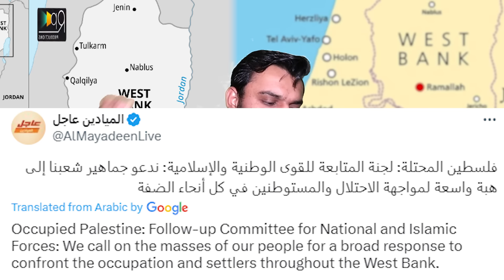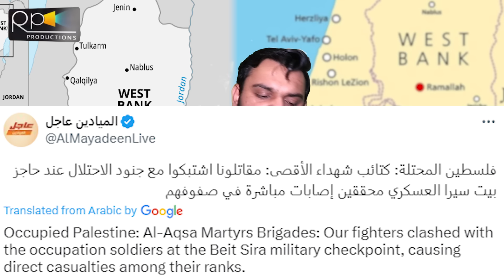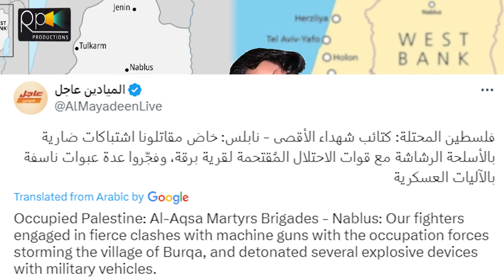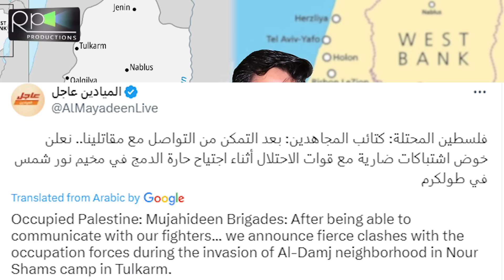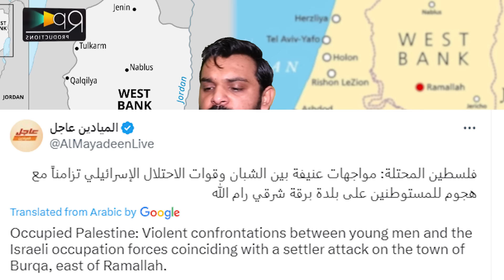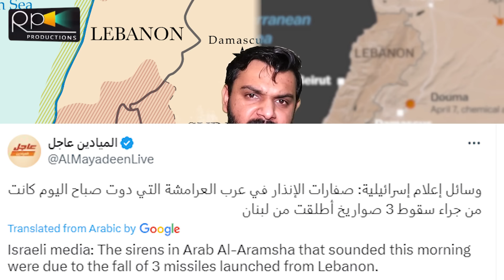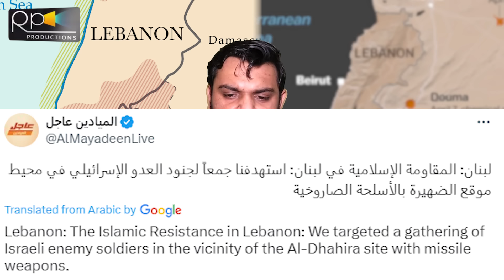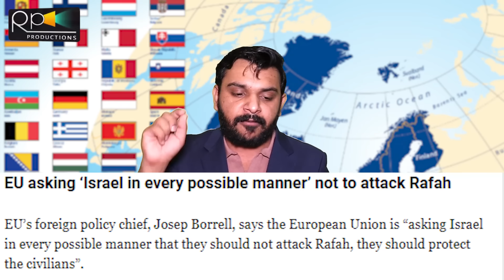Breaking, Israeli Entered Again And Resume, West Bank Islamic Forces Take On, Spain, Ireland Action